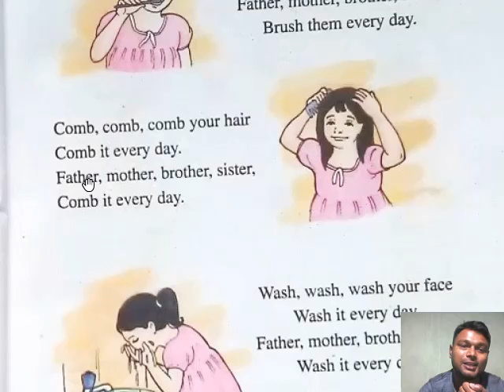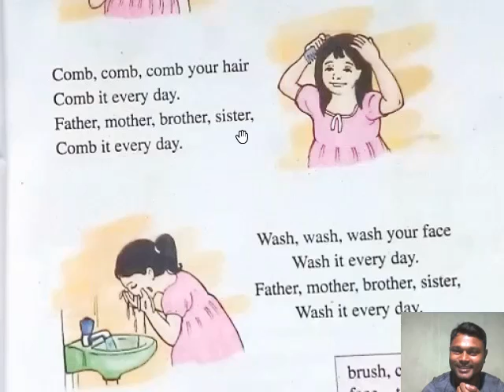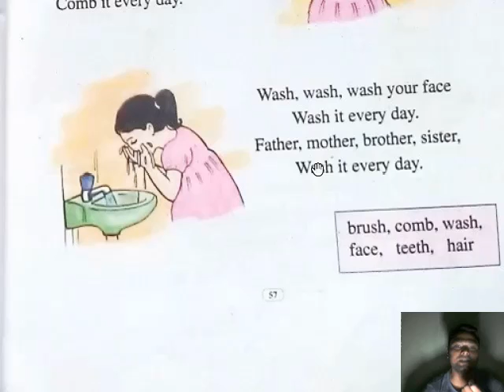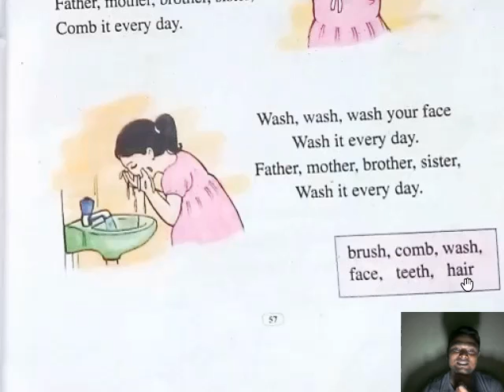Class 2, Lesson 4, Part 2 Keep Healthy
Lesson recitation and Explanation